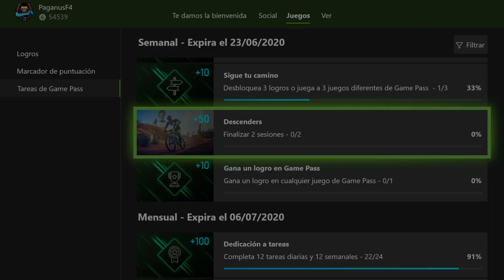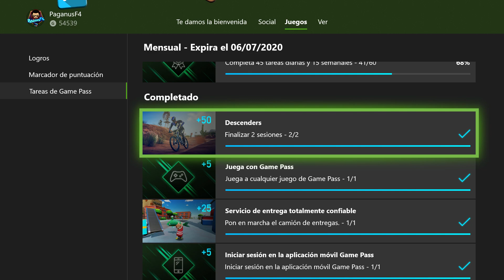Finalizar 2 Sesiones En Descenders | Cómo Chin#€%os? | Tareas GamePass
La segunda Tarea de esta Semana es Finalizar2Sesiones en Descenders, en esta ocasión ñlo haremos mucho más rápido que la vez que estuvo esta misma tarea en las TareasGamePass como parte de las QuestGamePass y GamePassQuest.